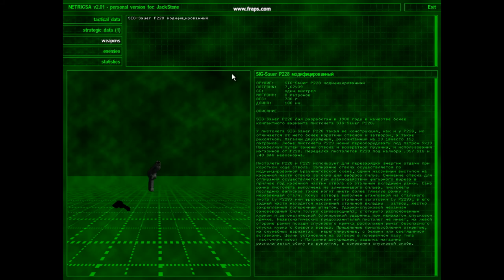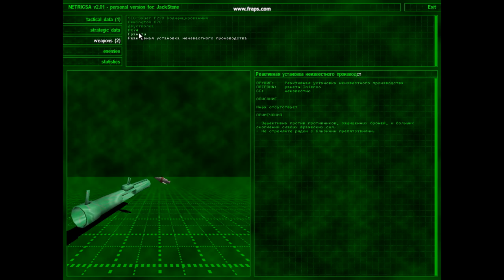Serious Sam mod - mission4 на острове часть 1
Настоящие время появлялись в 2001 и 2002 года. Начили создавать модификацию новую разработчики крутого сэма. В  модификации присутствуют пара уровней (моих) для демонстрации мода. Некоторые файлы (текстуры, звуки, модели) были скачаны с сайта, поэтому если кто-то увидит что-то свое, прошу не обижаться, ибо так делают все)
Отдельное спасибо SeriousAlexej`ю - как то, помнится, я задавал ему вопросы по созданию перезарядки, это было очень давно))